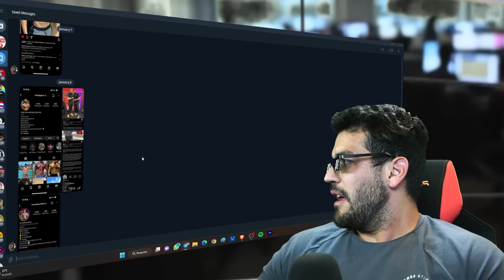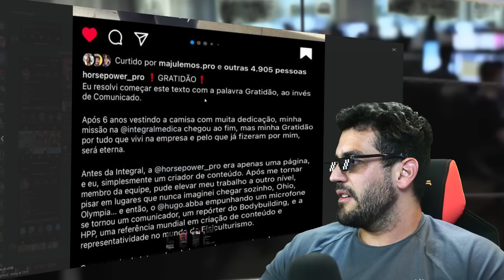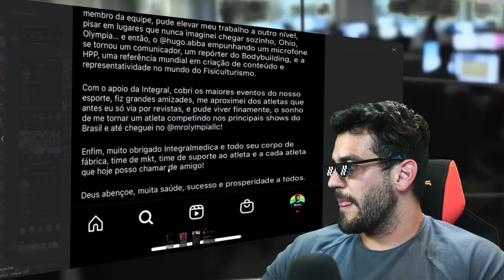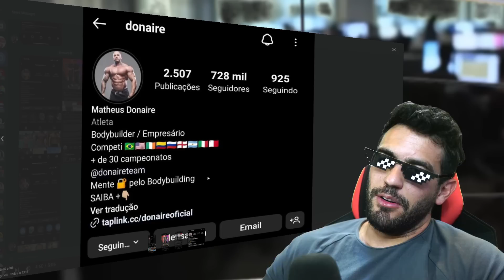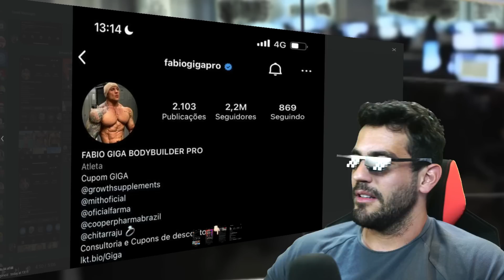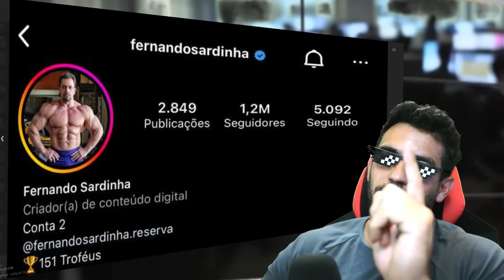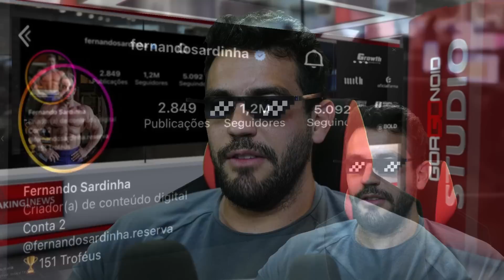DE QUEM CARIANI ESTAVA FALANDO: SARDINHA, FABIO GIGA, HUGO HORSE POWER PRO, DONAIRE NA MAX?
Saiba de tudo antes e tenha contato direto comigo no meu grupo privado DE GRAÇA TAMBÉM:

Perdi meu insta original, ajude meu insta a crescer de novo ♥